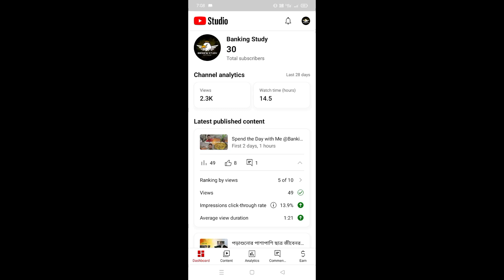Banking Study on Youtube Studio